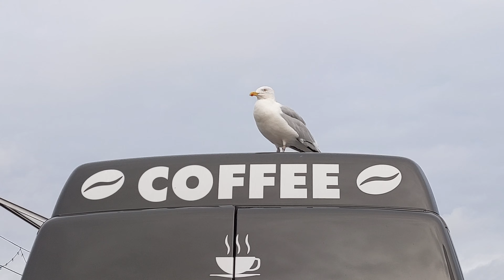Remember Xmas ? - Teignmouth - Holcombe - 09/01/22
The day this video goes live, will be exactly a month after Xmas! Where does time go? Weird feeling to see all the used xmas trees, that were brought into peoples houses with excitement, and decorated up with tinsel and baubles. These trees played a huge part in families Xmas celebrations, and now lie discarded in the carpark. The circle of life?